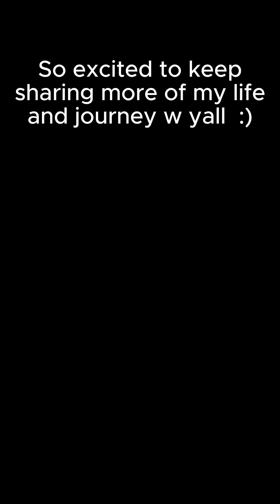I finally benched 225!! (2 minute vlog)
On February 28th, I announced my challenge to bench 225 before I graduated. I have been lifting for 3 years, and it’s always been a dream of mine to bench 2 beautiful 45lb plates.

However, my bench press has always been one of my weaker lifts. I remember in highschool, I couldn’t even bench the bar. When I started in February, I was a full 30 lbs away from my goal. I started to regret announcing this endeavor publicly.

Nonetheless, I kept working toward this goal. I stuck to my knowledge of body building and muscle growth. I didn’t add extras to my routine, like taking pre-workout or even protein powder. I didn’t even train chest that often (1 or 2 times a week.) I just stuck to training machines, smith machine, and triceps, taking each set to failure.

89 days later, I achieved my goal on a random Sunday. Surrounded by people with whom I’ve trained and grown with, I benched 225lbs for the very first time.

While I didn’t stick to my goal of daily uploads, I have really enjoyed this journey of sharing my thoughts and learnings from the days. I have enjoyed working towards, and achieving one of my goals, despite all my doubts. Even though it doesn’t go viral like my other stuff, I find joy in creating content that is more authentically me.

I am so excited for what’s next. The future is bright. God bless.